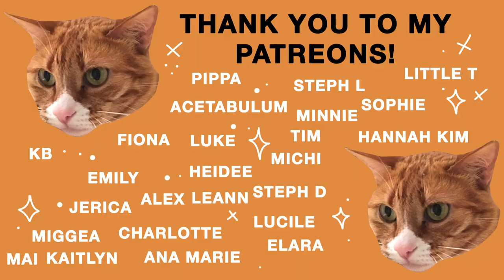REAL TIME PAINT WITH ME ((Relaxing)) Studio Ghibli Painting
My Equipment -
• My Camera